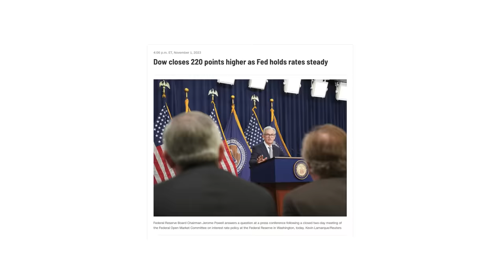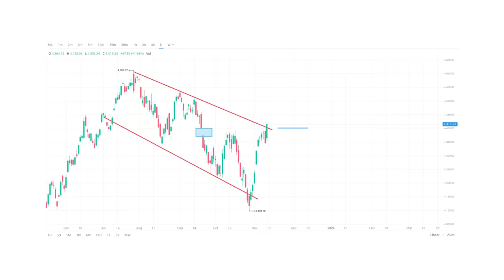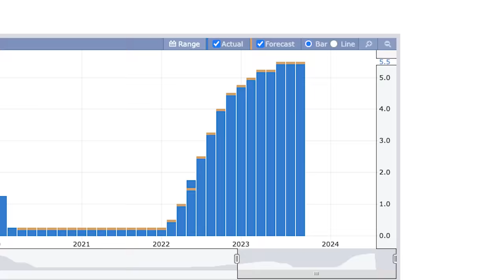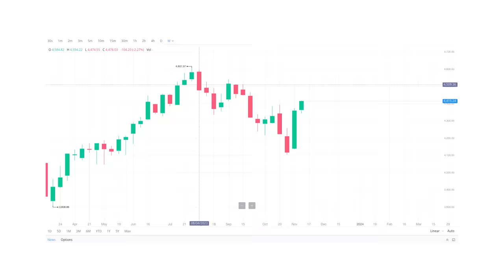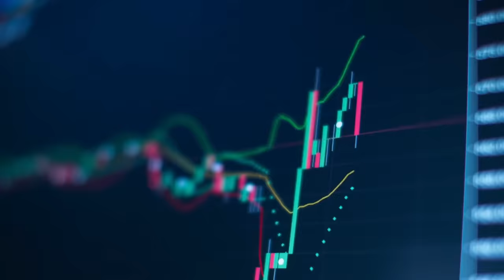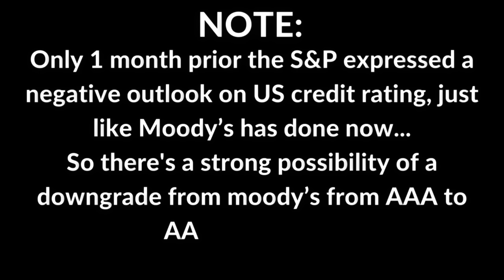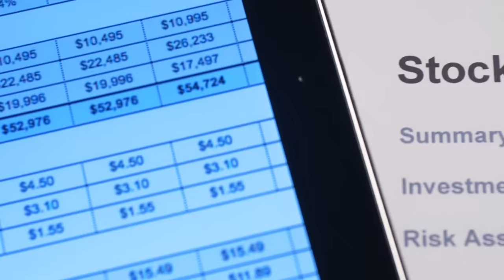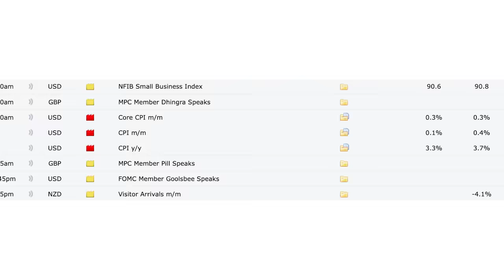URGENT: STOCK MARKET CRASH - Moodys CREDIT Rating DOWNGRADE (Debt, Interest Rates)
The stock market has been continuing on a very strong rally, which was all initiated from a heavy rebound accompanied with a positive outlook on inflation and interest rates from Jerome Powell.

However just recently, we learned that Moody's has lowered their us credit rating outlook. Which is a major deal and can have a significant negative impact on the markets. Because the last 2 times that happened, investors did not like it.

And on top of that we have a ton of major economic data like CPI, Core CPI, PPI and Core PP set to be released and investors are now weighing in on the possible results.

So what's going on, why did Moody's downgrade their outlook on the US credit rating, and how does this impact the markets, interest rates, a and what effect does it have on the US dollar.

✅Market Research Platforms✅

✅Investing/Trading Platforms✅

🔥EKSTER🔥 - Wallets come with solar powered trackers (3 month charge) and RFID blocking, they're smaller than a conventional wallet and fit up to 12 cards!

🚨Thumbnails are NEVER a direct quote from any public figure. It is a form of art and is strategically used for audience engagement. DO not rely on the “quote” as a real statement from a public figure.

🚨Advertiser Disclosure:

The links provided on this channel are from affiliate partners, which means that if you make a purchase through my affiliate link, I may earn a small commission at no cost to you.

THE OPTION WHEEL STRATEGY:

COVERED CALLS for BEGINNERS:

Investing for Dummies:
9-in-1 Books